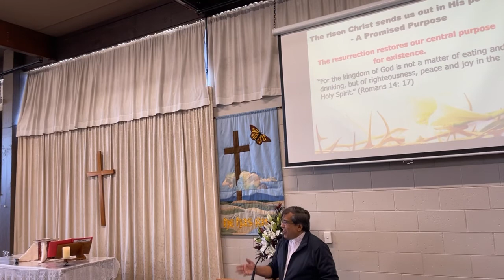What does the Resurrection of Christ mean to us